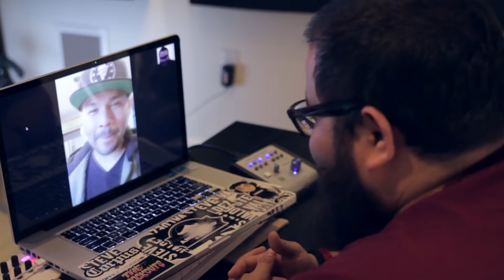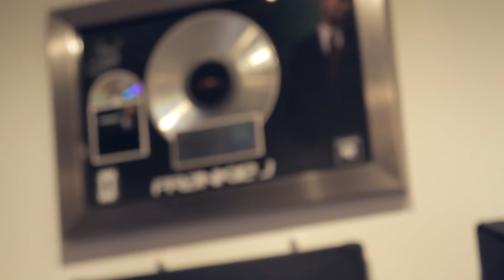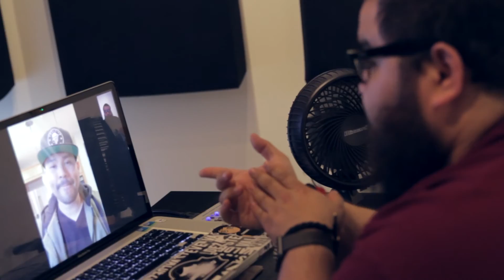How I got started in the music industry feat. Frankie J - Ep. 14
STEVEOVALDEZ talks about how he was introduced into the industry over 10+ years ago. Frankie J being the person who found him also joins the vlog today and is interviewed by STEVEOVALDEZ. Frankie talks about how he ran into STEVEOVALDEZ at guitar center and had to have him on the road immediately. Watch the whole video to see the ending!